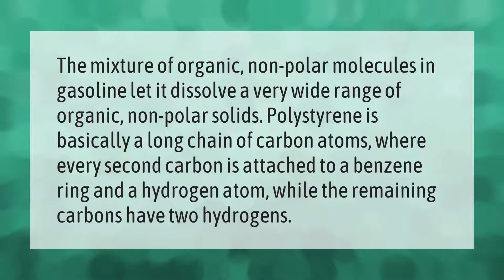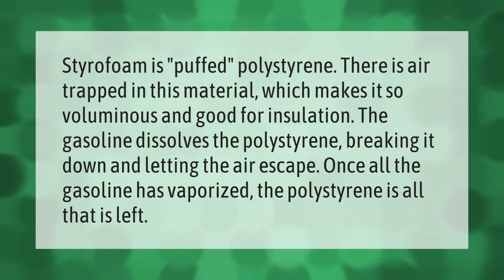Why Styrofoam can be dissolved in petrol?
00:00 - Why Styrofoam can be dissolved in petrol?
00:40 - What can melt Styrofoam?
01:13 - Does gasoline dissolve Styrofoam?

Laura S. Harris (2021, June 16.) Why Styrofoam can be dissolved in petrol?
    AskAbout.video/articles/Why-Styrofoam-can-be-dissolved-in-petrol-253817